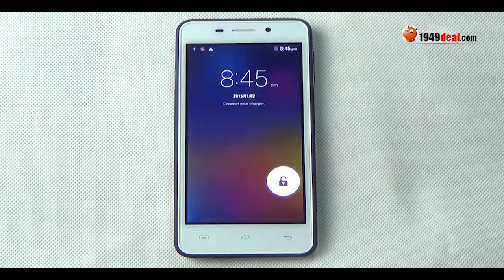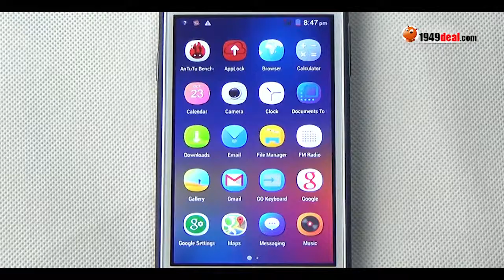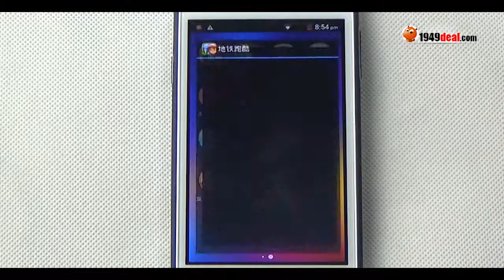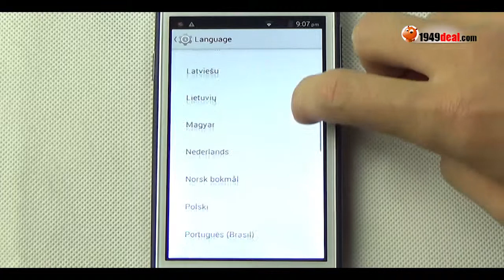Doogee DG280 hands on, antutu, GPS, Camera, battery review from 1949deal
Main features:
- MTK6582 Quad Core 1.3GHz
- 4.5 Inch 854 * 480 Pixel FWVGA IPS Screen
- 1GB Ram 8GB Rom
- 5.0MP Back Camera 1.3MP Front Camera
- Support 3G, WIFI, GPS, Bluetooth, Multilanguage, Play Store, Wake Gesture, Smart gestures, Guest account, etc
- 1800mAh Battery